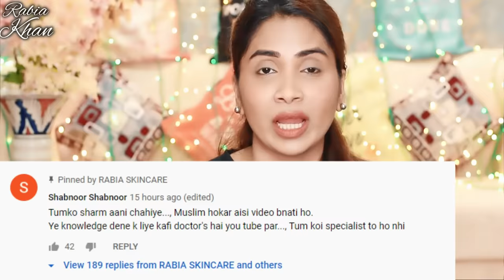Lighten Your Dark Private Parts | Vagina, Inner Thighs, Butts & Underarms in JUST 7 DAYS | DIY Cream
Vaginal Lightening Cream, Female Private Parts Lightening Cream, Dark Private Parts Remedies, Home Remedies For Dark Private Parts, How To Lighten Dark Body Parts Naturally